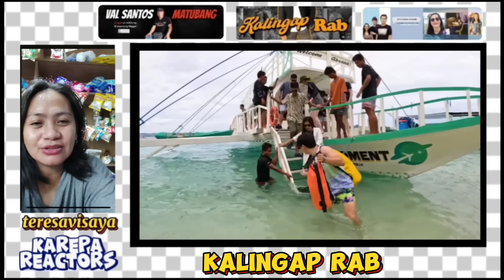Edcy | May nabubuo na nga bang relasyon? Papa Ed's inlove na nga ba??